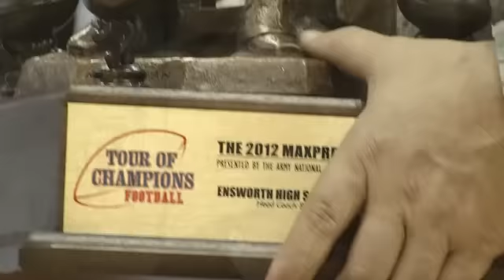Local High School is Getting Big Time Recognition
NASHVILLE, Tenn. - The Ensworth High School football team was named one of the best teams in the country tonight. Max Preps, an organization that ranks high school football programs across the country, announced Ensworth as the 9th Best Team in the country. Ensworth capped off its first undefeated season with a 31-14 rout of Memphis University in the Division II AA State Championship game, the schools' 3rd title since 2007.It is an opportunity for our school, says Head Football Coach Ricky Bowers. As young as we are, national acclaim is pretty rare in every part of the country.Ensworth has ranked in the top 30 in each of the last 3 years.